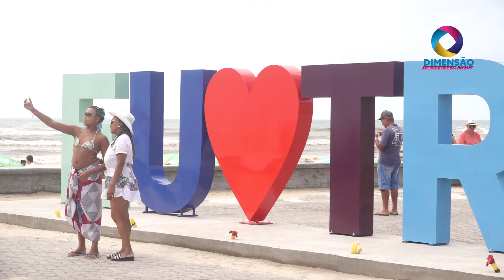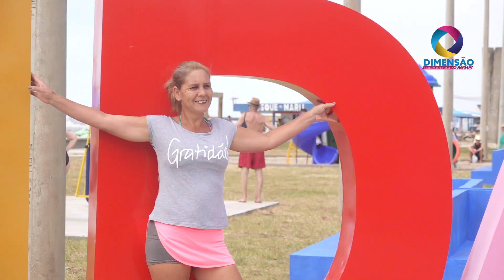DECLARAÇÃO DE AMOR À TRAMANDAÍ EM NOVO LETREIRO NA BEIRA-MAR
Juntamente com a obra de revitalização, Tramandaí recebe também um novo letreiro com a frase “Eu Amo Tramandaí”. Uma verdadeira declaração de amor à esta praia tão amada pelos gaúchos.